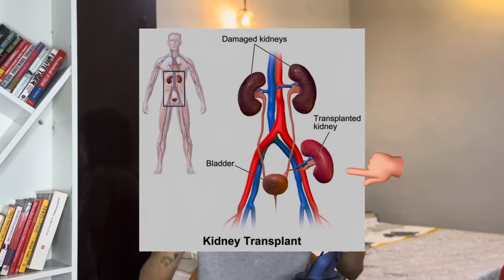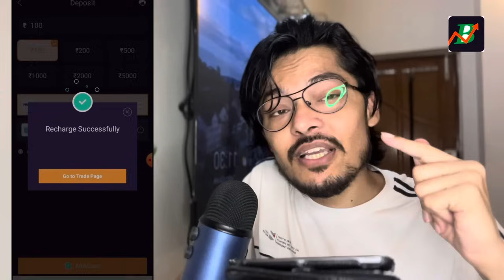Reason of kidney failure || REALITY || Podcast Ep. 2 || Review reloaded vlogs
Brand Promoted By:
influenture.in